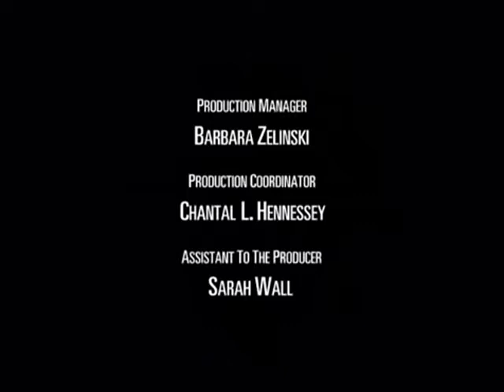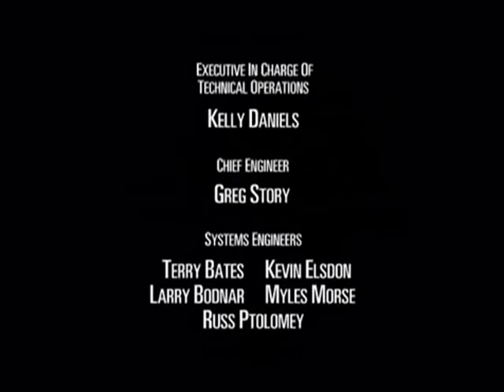Beast Machines 2x07 - Sparkwar War Pt 1 - The Strike HQ